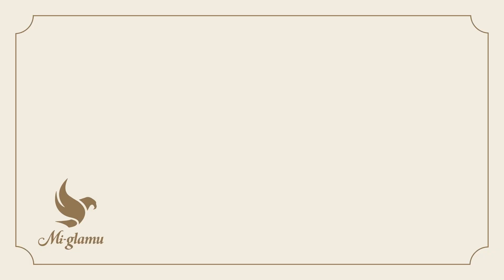NEXT平成フラミンゴ！？ YouTube界に突如現れた話題のクリエイター"てめぇーら。"の素顔に迫る！【モデルプレスカウントダウン#46】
【番組完全版はABEMA、モデルプレスYouTubeにて放送中！】
★ABEMAでは毎週月曜よる9時30分～

切り抜き動画をご希望される方は上記のフォームから申請ください。
その後、ガジェット通信クリエイターネットワークよりご連絡差し上げます。

【質問・お悩み募集】
ひろゆき＆DJ社長への質問・相談したいお悩みを募集します
進路・恋愛相談etc. ドシドシお寄せください！

【番組概要】
話題のインフルエンサーをランキング形式で発表するランキングニュース番組『モデルプレスカウントダウン』
話題のインフルエンサーへのインタビューやひろゆきとDJ社長との対談コーナーなども必見！
よりパワーアップした『モデルプレスカウントダウン』をお楽しみください！！

今回は、2022年3月末より動画投稿を開始し、わずか半年でチャンネル登録者数は10万人を突破した人気急上昇中の18歳高校生コンビ、てめぇーら。が登場！
コンビ結成の経緯や開始半年で登録者10万人突破の感想、影響を受けたクリエイター、普段の2人の会話など、等身大の彼らを知ることが出来ます。

ABEMA SPECIALチャンネルでは毎週月曜よる9時30分より配信します。
モデルプレスTikTokでも番組配信中！

00:00 今週のゲストインタビューてめぇーら。スペシャル
00:26 2人の出会い・コンビ結成の経緯
03:02 開設半年で登録10万人突破の心境
03:34 2人がハマっていること
04:10 影響を受けた＆コラボしてみたいクリエイター
05:23 「男版平成フラミンゴ」と呼ばれて
05:40 今後やってみたいこと
06:05 2022年を振り返って
06:40 今後の展望
07:03 ファンへのメッセージ

【モデルプレス人気投票 実施中📝】

■雑誌「モデルプレスカウントダウンマガジン」発売中！